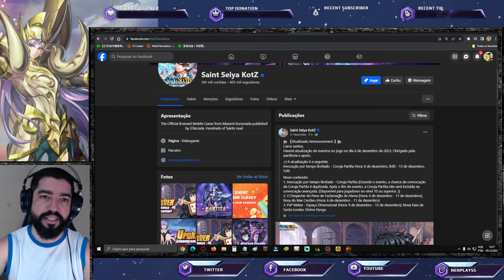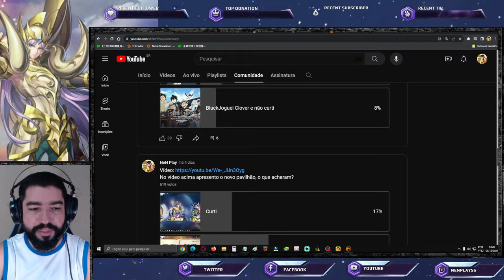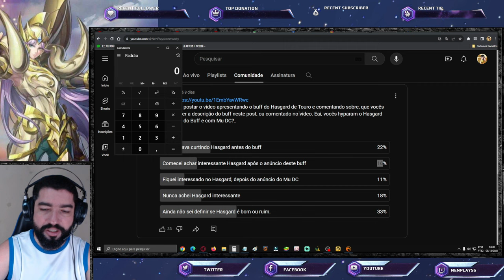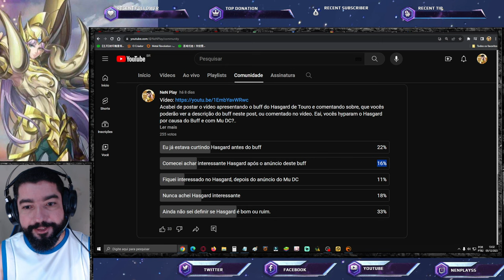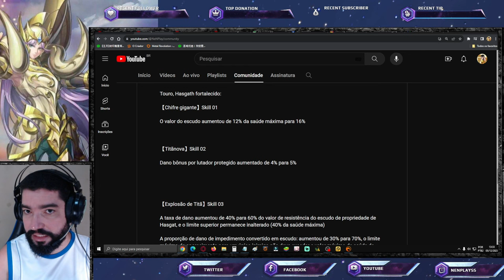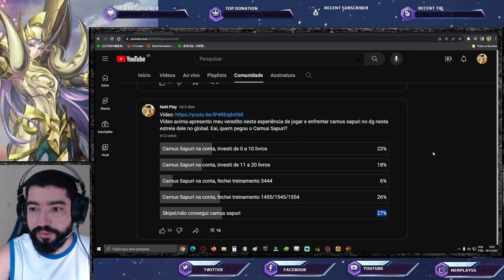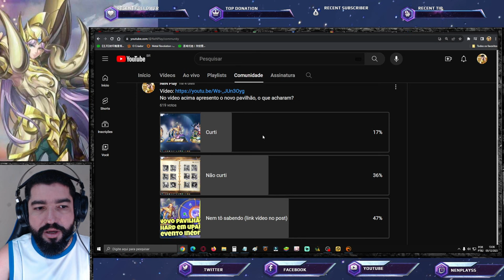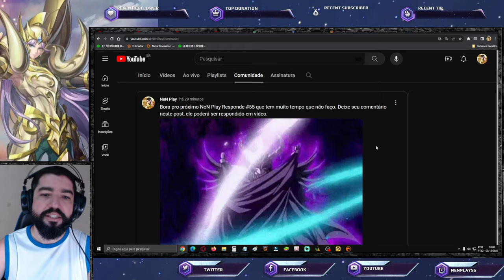Tecent Aprendendo a Consertar seus Erros. Adesão Global Camus Sapuri Vingou? Saint Seiya Awakening